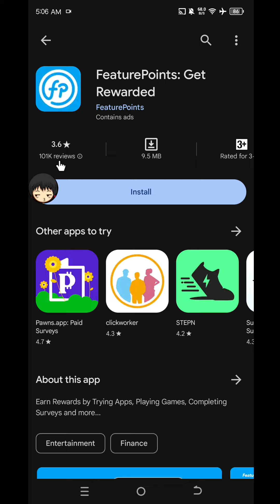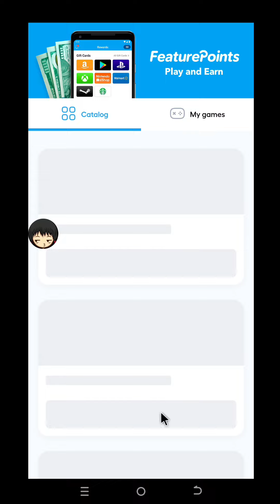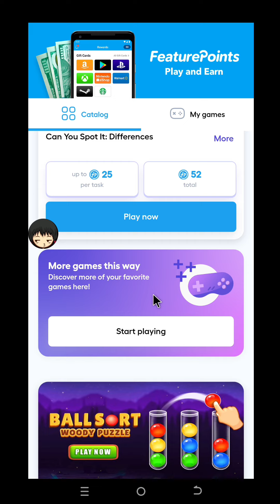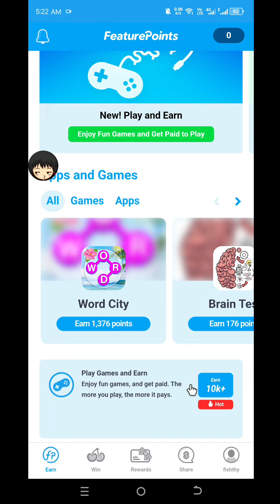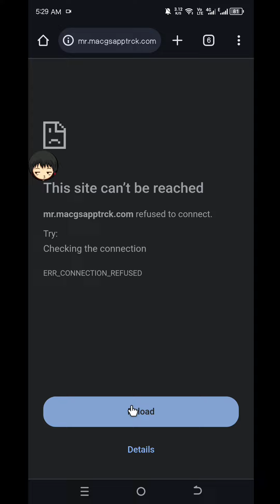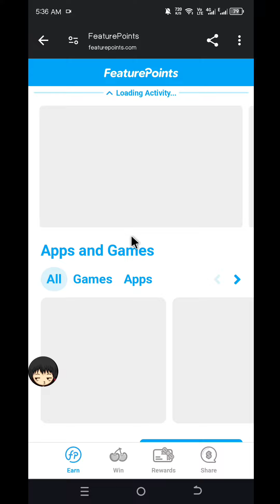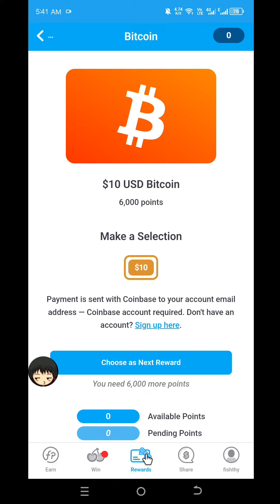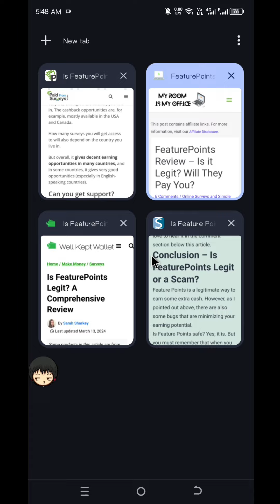FeaturePoints Review | Legit or Scam Earning App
THIS VIDEO IS ALL ABOUT MY OWN OPINION BASED ON MY OWN EXPERIENCE WHILE USING THE SELECTED APP/GAME. SO ENJOY GAMING AND GOOD LUCK 🤞

Invitation Code: PDH7D9

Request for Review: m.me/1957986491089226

Legit review
official review earning app
paying app
gcash
Amazon
paymaya
free gcash
money direct to gcash
cash
prepaid load
FeaturePoints withdrawal
FeaturePoints proof of withdrawal
free load
free cash
lazada earning app
earn bitcoin
free btc